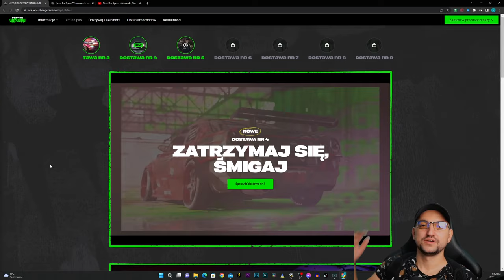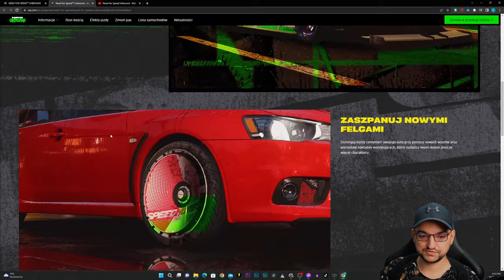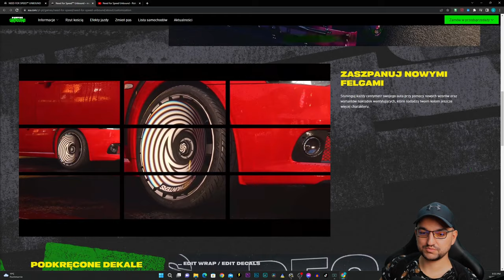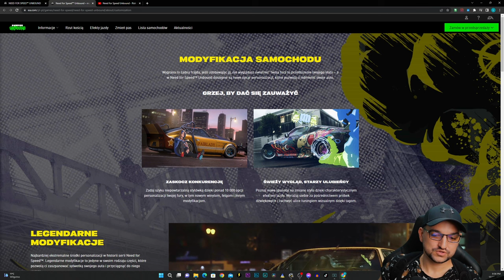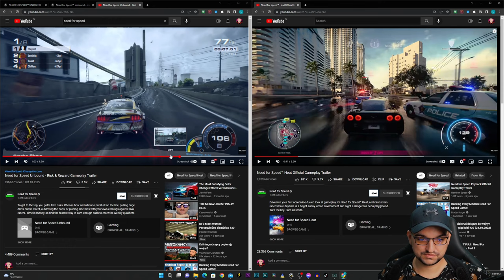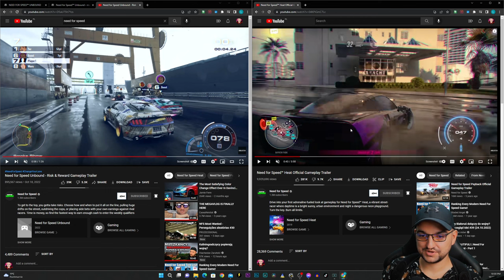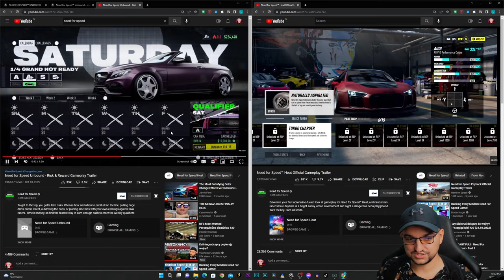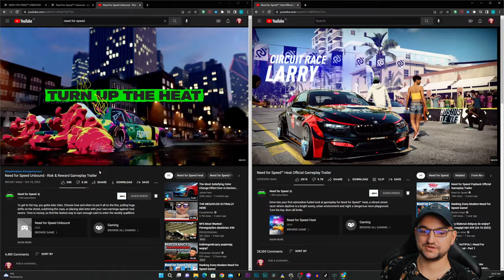tak będzie wyglądał TUNING W NFS UNBOUND [2022]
gra wyścigowa marki Need For Speed. Tym razem za tworzenie gry odpowiada uznane studio deweloperskie Cryterion. Mamy wielkie oczekiwania wobec NFS Unbound